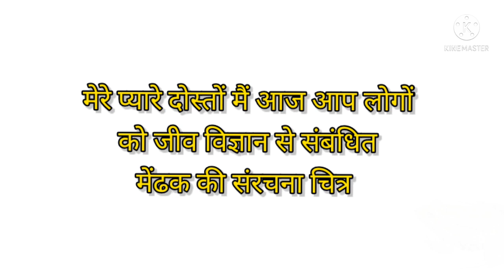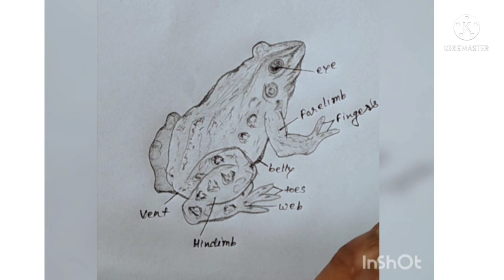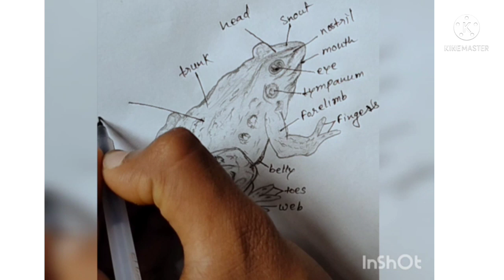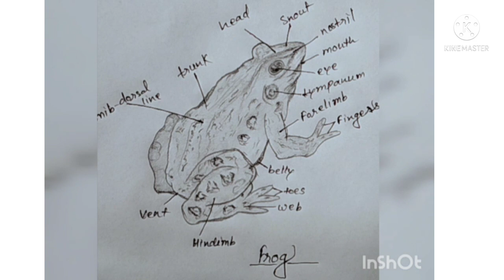मेढक का संरचना चित्र#drawing boilogy frog frogs pencil youtube sketching artdrawing draws#🐸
artdraw drawing drawingsketch sketching drawthisinyourstyle artdrawing pencil draws sketchbook draw pencil art lar##2
 Message for make your potrait
 General Lessons with Technical Detail. sketch Art. ...
For Digital Drawing. Pypah's Art. ...
Keep Things Simple. Super Easy Drawings. ...easy portrait
Great for Kids. Art for Kids Hub. ...✏️✏️✏️
Learn to Draw Anime Characters. Shinigami Arts. ...
Technical Lessons and Figure Drawing. Proko. ..✏️✏️✏️.
Nothing but Doodles.✏️✏️✏️🎨
Biology practical (drawing)

releted search 🔎
मेढक का संरचना चित्र कैसे बनाएं।
मेढक का संरचना चित्र
मेढक की संरचना easey steps
frog diagram
frog biology diagram
class 10/11/12practical diagram